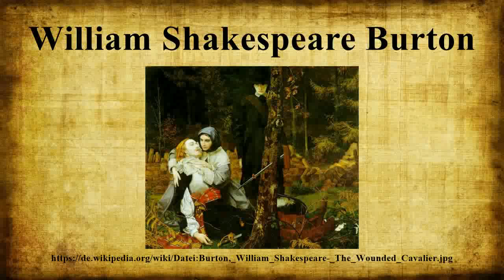William Shakespeare Burton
Vielen Dank für Ihre Unterstützung:

William Shakespeare Burton (* 1.Juni 1824; † 26.Januar 1916) war ein englischer Genre- und Historien-Maler im Viktorianischen Zeitalter.Sein bekanntestes Werk ist The Wounded Cavalier (1855; siehe Bild).

Bild-Copyright-Informationen
Urheber Info: William Shakespeare Burton